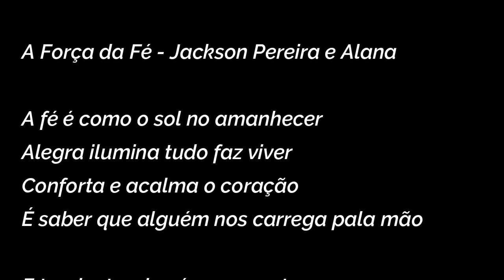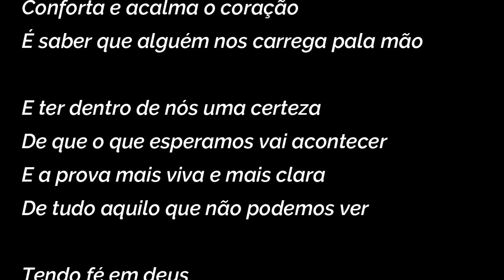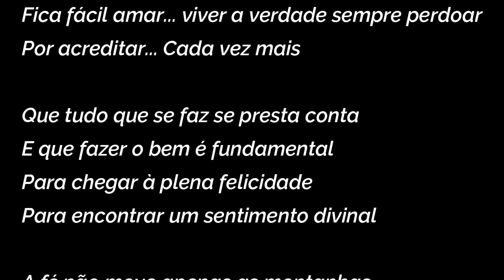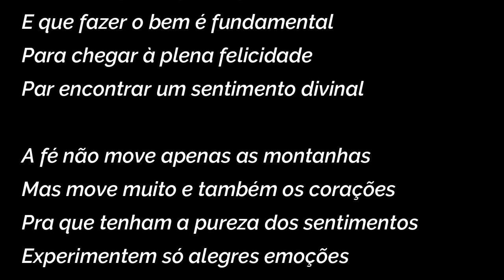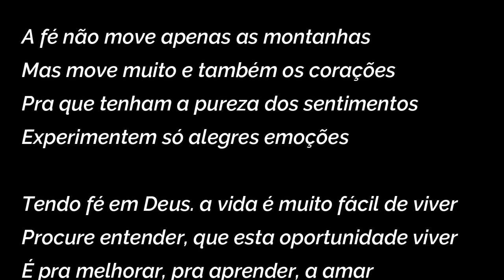Karaokê A Força da Fé, com com Jackson Pereira e Alana